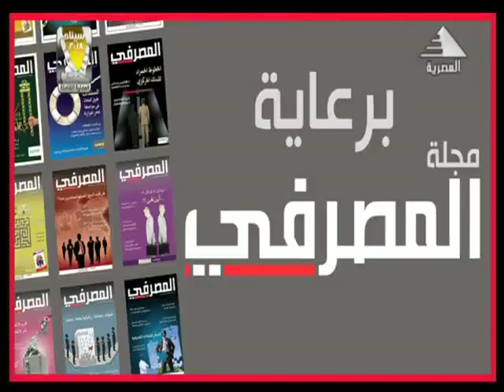الخبير المصرفى و الاقتصادى هانى ابو الفتوح فى مباشر من مصر 13 مايو 2018